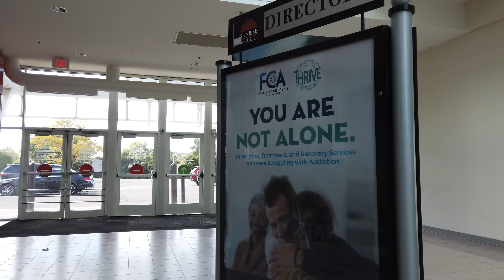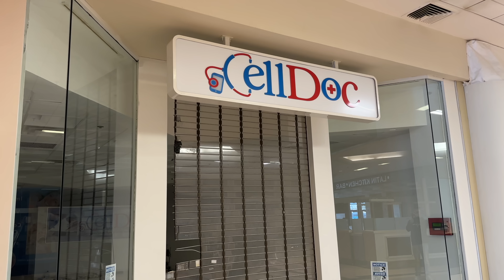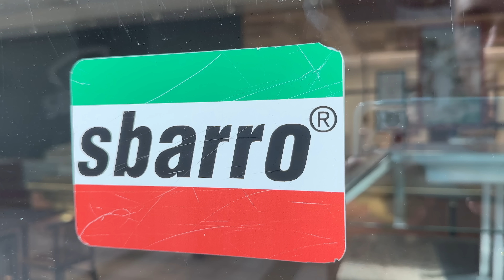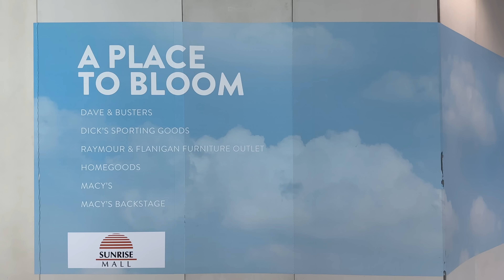DEAD MALL - SUNRISE MALL - MASSEPEQUA NY - LIGHTS OUT FOR THIS MALL